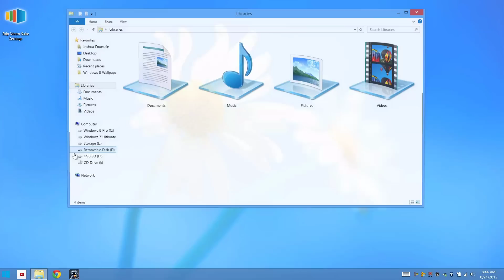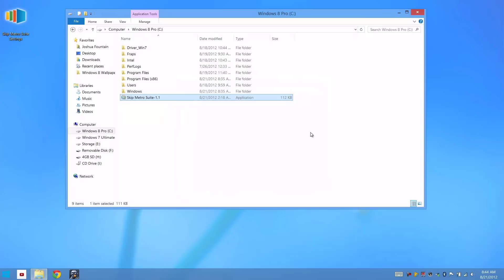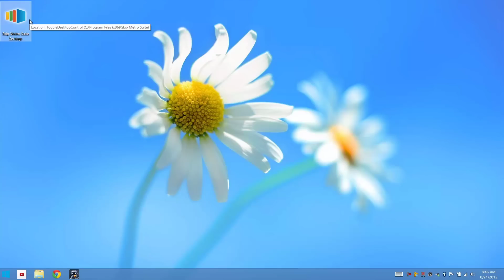Windows 8 | Hide the Modern UI Completely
The link is here in the "Show more" tab:

Completely do away with the Modern/Metro UI by disabling them.